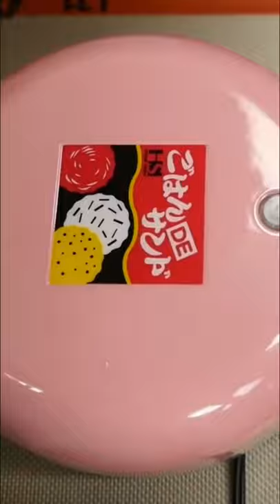Oreo tacos オレオ タコス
Normal version